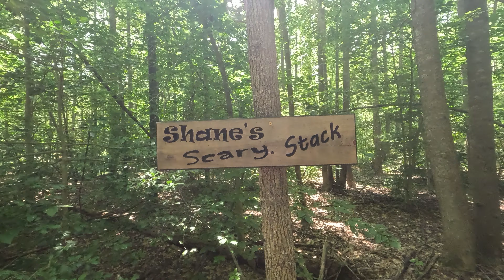Battle Of The SCX10 III. Straight Vs Portal Axles. Husband & Wife RC Crawling